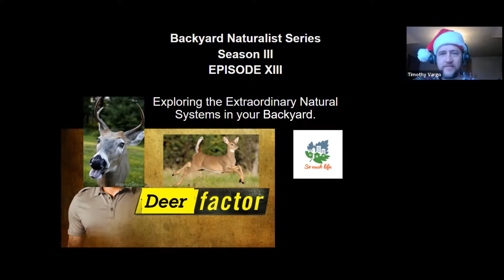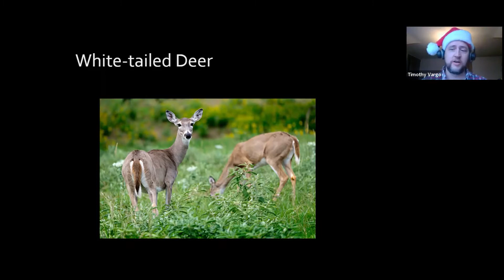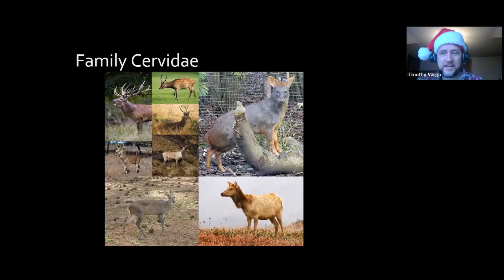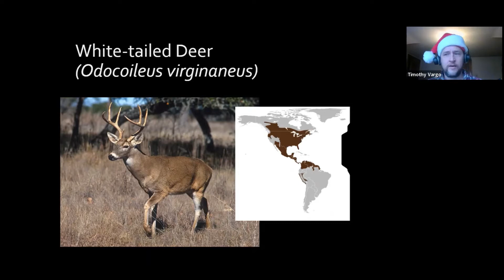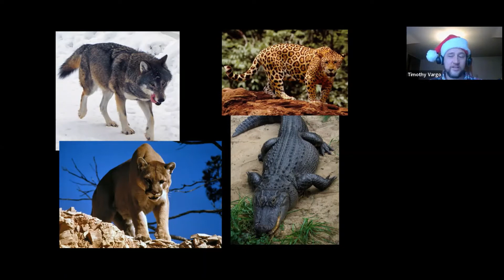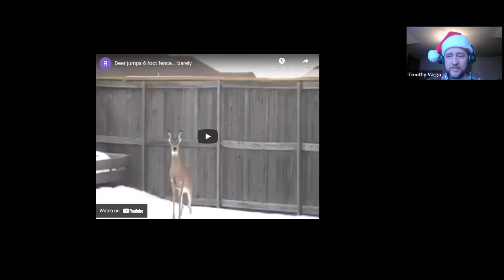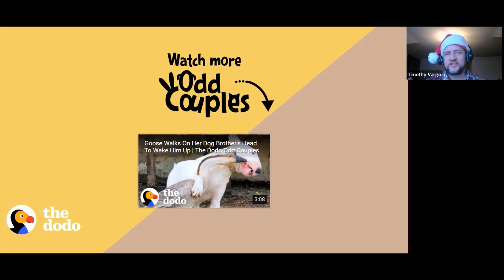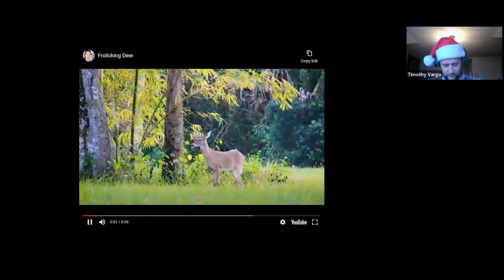Deer Factor – Backyard Naturalist Lecture Series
For some, white-tailed deer are a backyard species. For others, seeing one is a special moment. Look at the wonders of the white-tail during this Christmas Eve special before their reindeer cousins travel the world in one night!